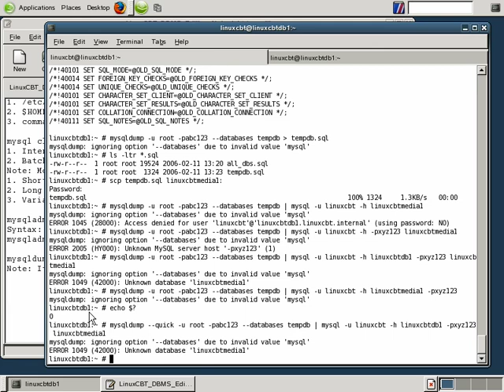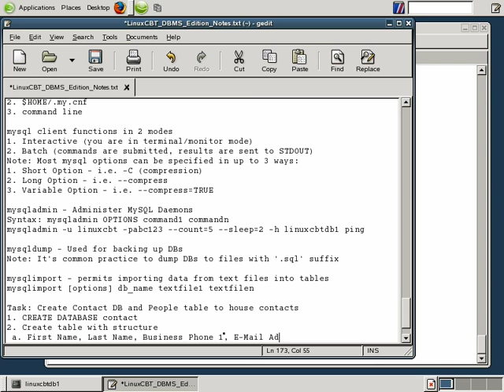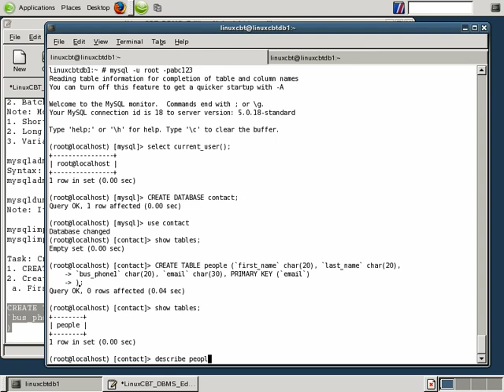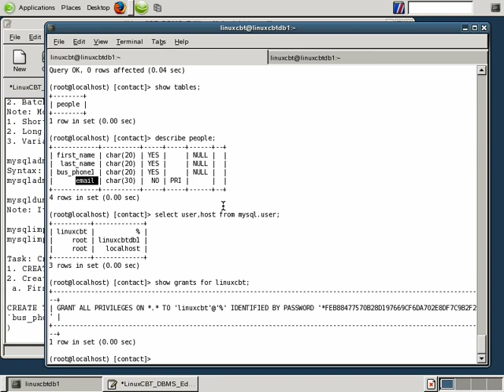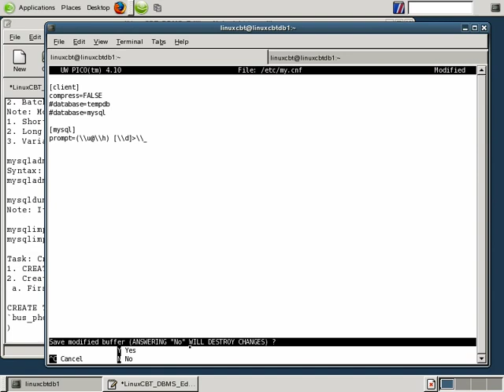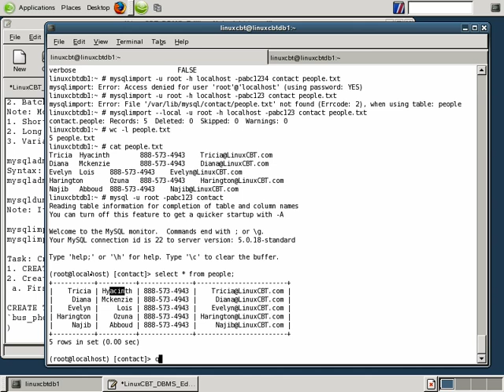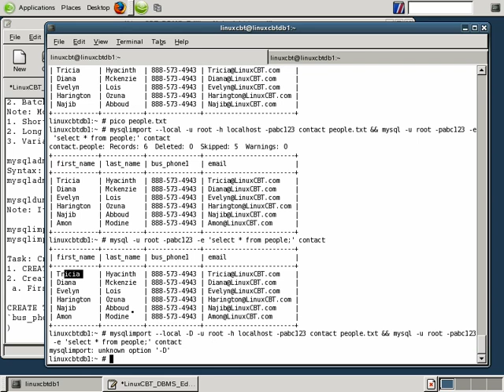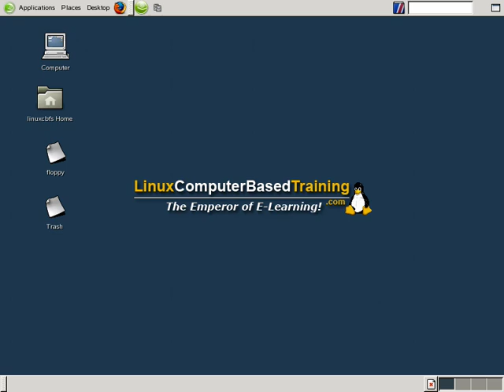17 Mysql Database MySQL Import